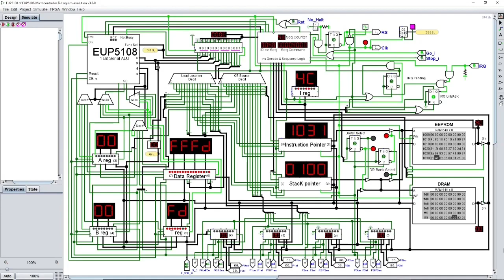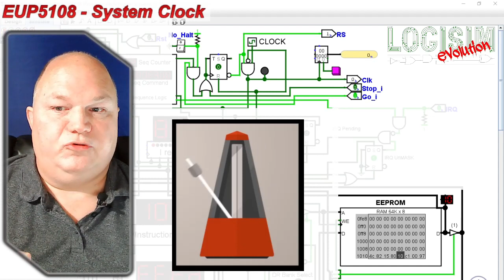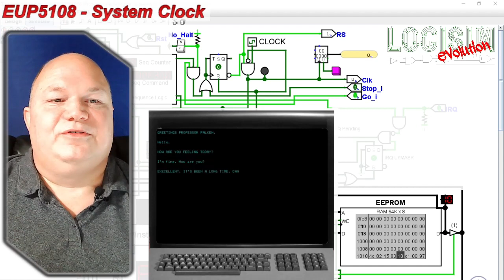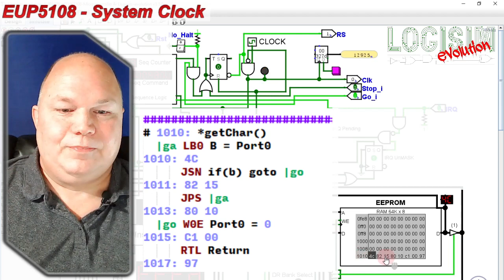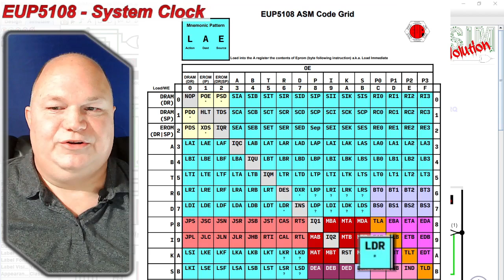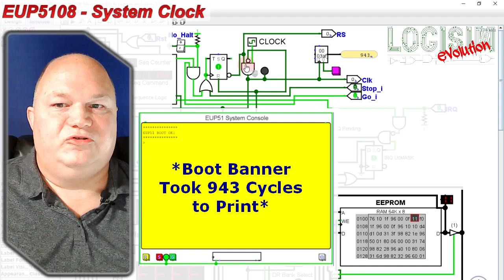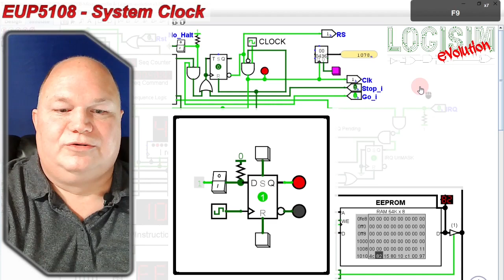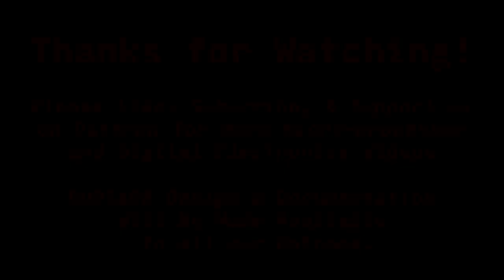EUP5108 Components: The System Clock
Wherein I get into the structure of the EUP5108 8 bit virtual micro controller starting with the System Clock.

Additional topics include the operation of the AND, OR, & NOT logic gates.

We are making the EUP5108 circuit, ROMs, & documentation available to all our patrons on Pateron so be sure to sign up so we can continue to bring you more content.

Or send us a tip with Bitcoin: 17KYzdgkefseqiCcPHxDbusfyjWdBgXTS1